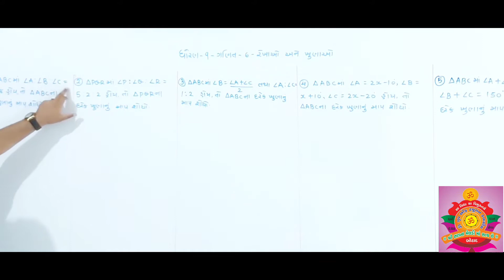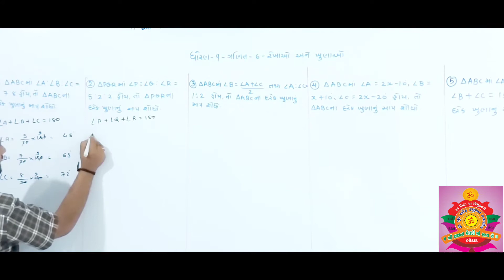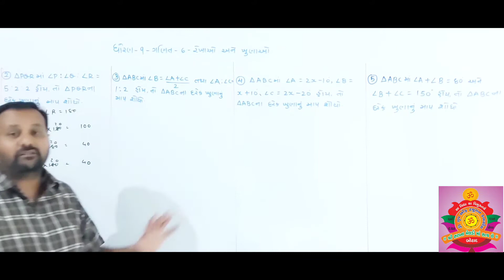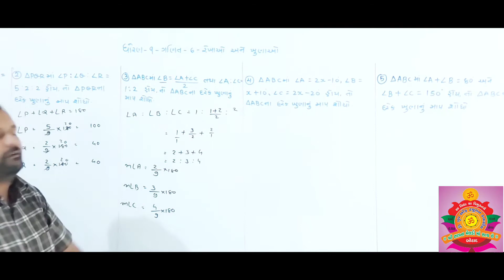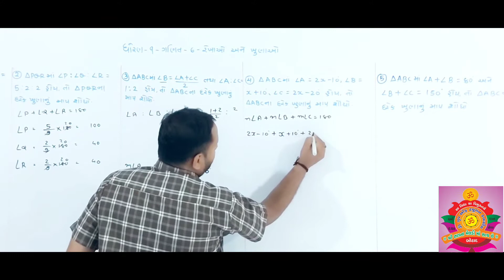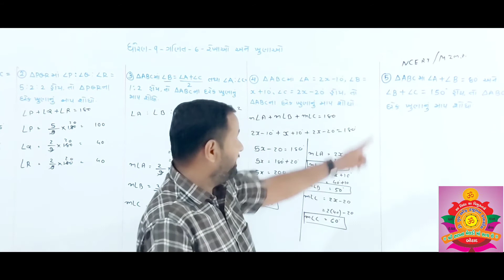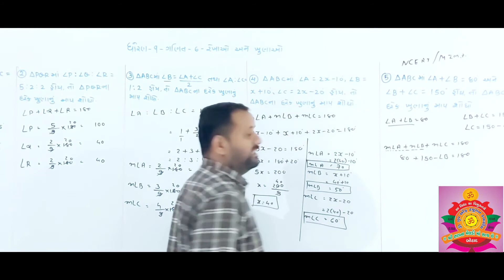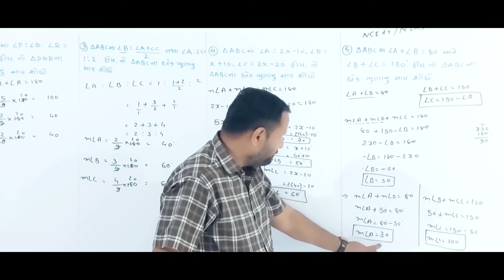Std - 9th Sub - Maths (પ્રકરણ - 6 - રેખાઓ અને ખૂણાઓ )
Made by :: Chintan sir
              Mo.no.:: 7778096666